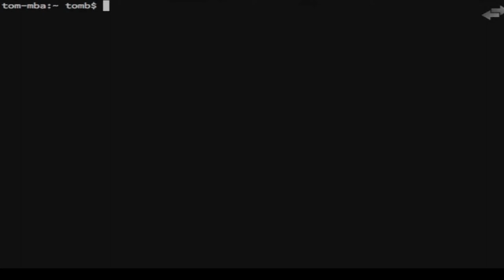pearl x §eraph - away | ʜᴅ ☁︎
Anime used: Kekkai Sensen (Blood Blockade Battlefront)

Dropping this video early because channel just reached 200 subs so I preciate it, will continue to make more visuals in the future.